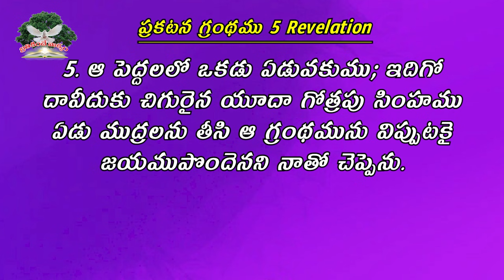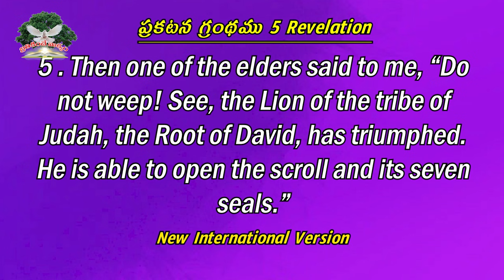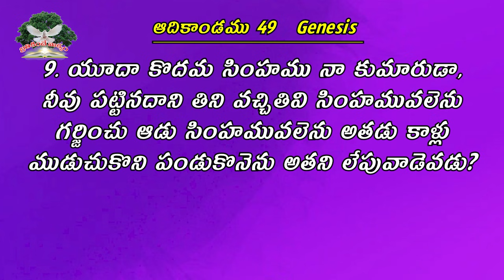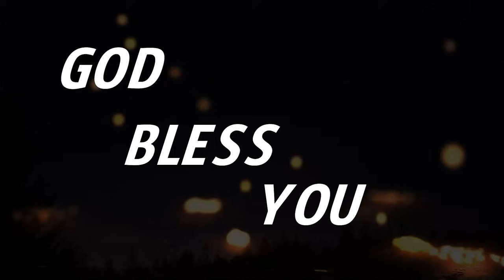యేసయ్య యూదా గోత్రపు సింహం. || Rev. CHARLES P JACOB || PHILALDELPHIA AG CHURCH || VIJAYAWADA.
Our Account Details:
Name :  PHILADELPHIA AG CHURCH
A/c No: 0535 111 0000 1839
IFS Code: UBIN0805351
VIDYADHARAPURAM BRANCH